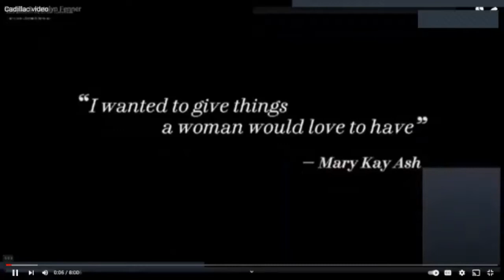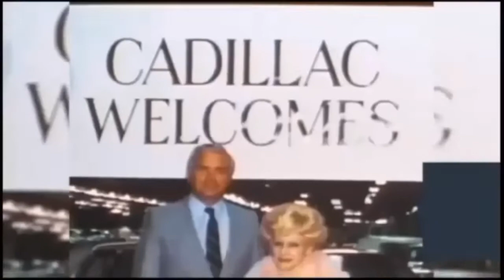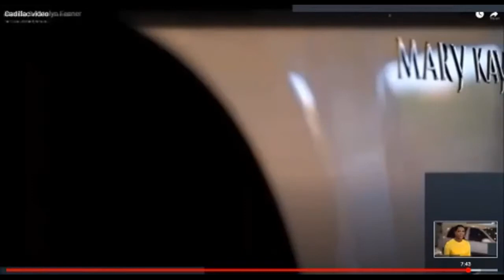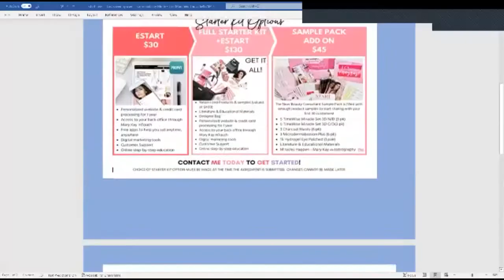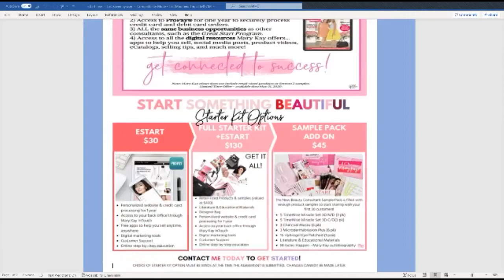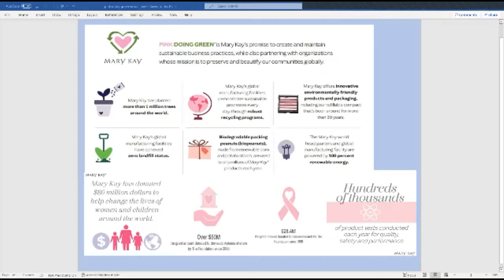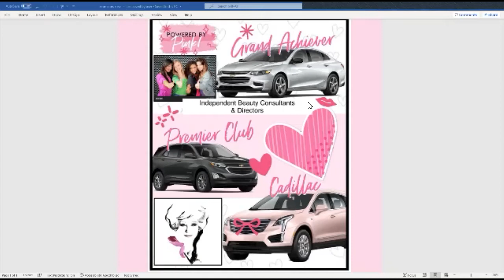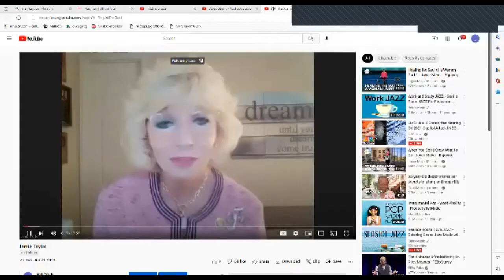sharing with Jamie Taylor